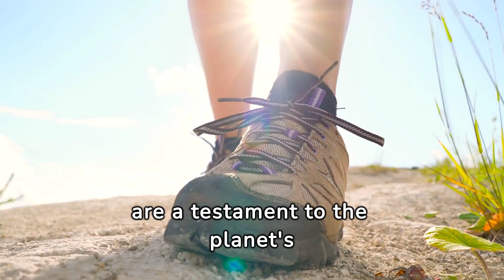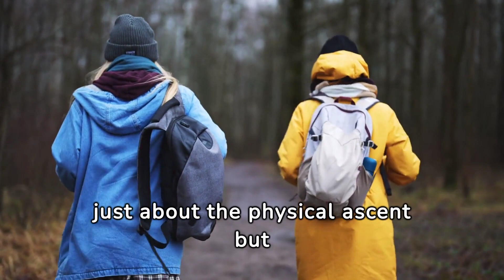the world 10 most beautiful hiker friendly mountains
"Explore the world's most stunning mountains ideal for hikers, offering breathtaking vistas, challenging trails, and unforgettable experiences, perfect for adventurers seeking scenic beauty and thrilling outdoor escapades."